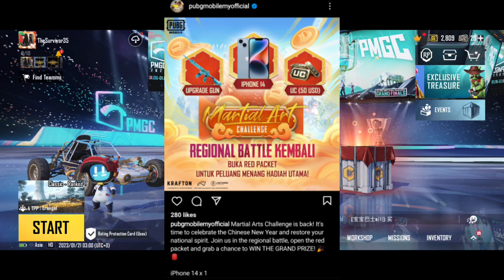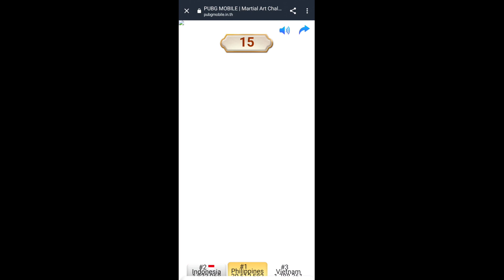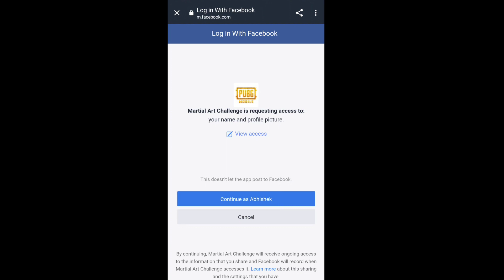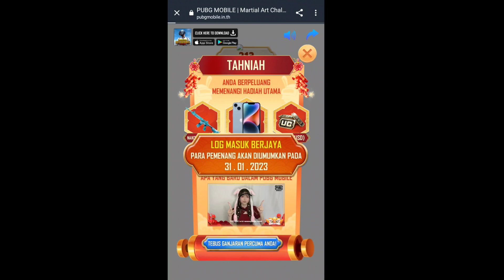OMG 😳 CHANCE TO GET FREE M416 GLACIER & 3000 UC IN PUBG MOBILE || RED PACKET EVENT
I explained pubg mobile new event.